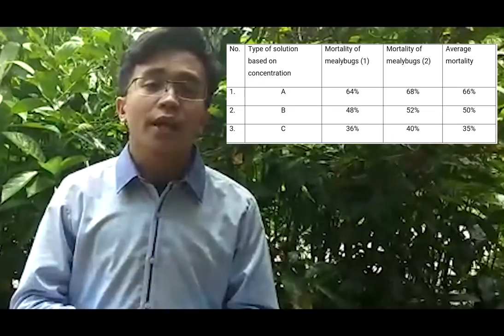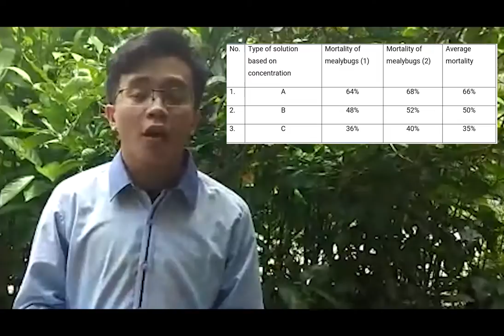Effectiveness of iWIDE (Bio Pesticide) on the Mortality of Mealybugs (Planococcus citri) on Citrus P